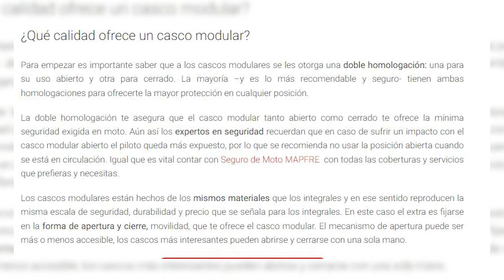Tipos de cascos de moto de la actualidad | Guía para comprar casco de moto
Cuando llega el momento de comprar o cambiar nuestro casco, siempre llegamos a la misma pregunta, ¿Cuál es el que mas me conviene? En este video te muestro algunos ejemplos y te doy guía de cuales son las opciones que puedes elegir en el mercado.